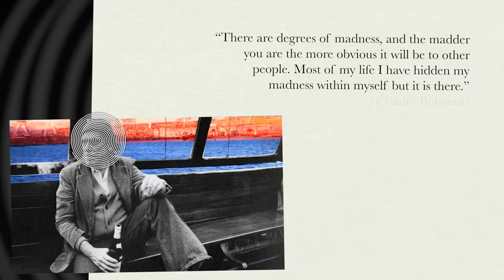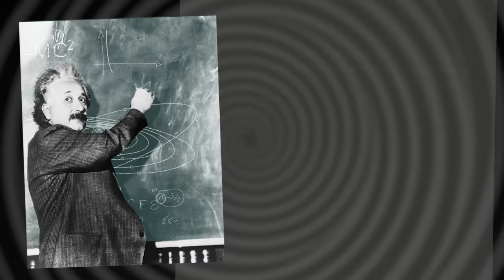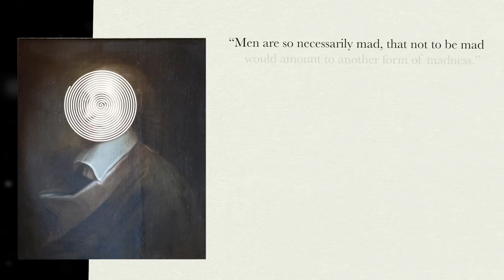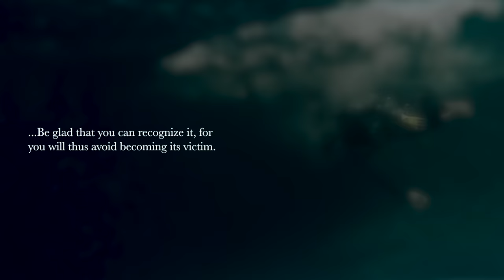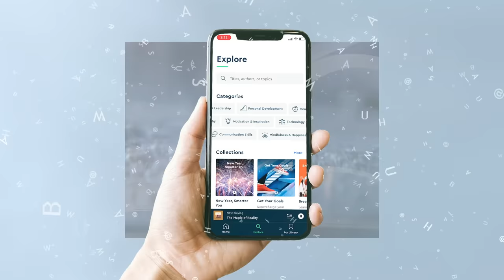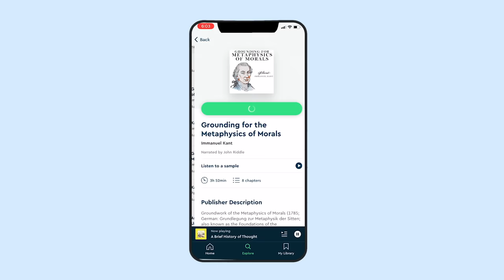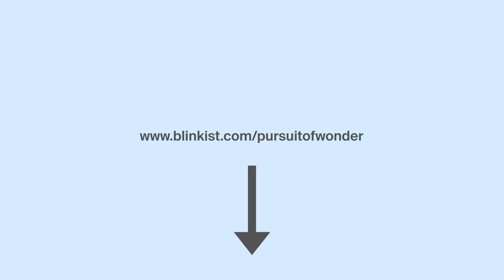The Feeling That You're Going Crazy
Thank you to the book summary app Blinkist for sponsoring this video. will receive free unlimited access for 1 week and 25% off if you decide to get the full membership.

Madness comes in different forms, but arguably, everyone has theirs.

Stanley Chan
Dave Portnoy
Jaad Van der Wee
Justin Redenbaugh
Fathy Abdalla
Christian Villanueva
George Leontowicz
Kelly J. Rose
Asael Ramirez
Terry Gilmour